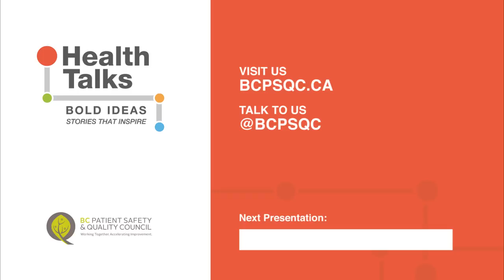Talking about Death, Listening to Patients - Kevin Eastwood's Health Care Pecha Kucha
We asked Kevin Eastwood, an award-winning director and producer, to tell us (and a few hundred of our friends) about his hopes for health care. He did so through a Pecha Kucha presentation at Health Talks on February 18, 2015.

Kevin was the director and creator of Emergency Room: Life + Death at VGH, a ground-breaking documentary series that scored over 2 million views and won Best Documentary Series and The People’s Choice Award at the 2014 Leo Awards. Learn more about Kevin and Health Talks

Kevin was one of eight speakers at Health Talks to tell us their hopes for health care.

To learn more about the BC Patient Safety & Quality Council,